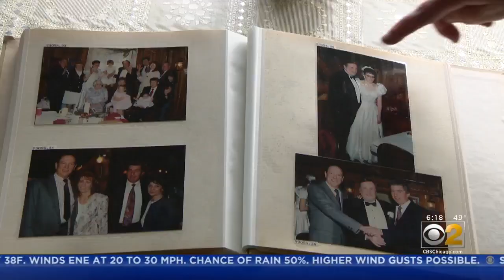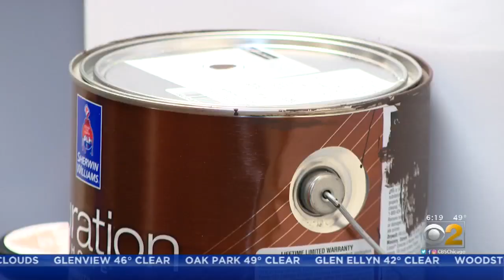Contractor Charges Widow $8,000 For To-Do List; Skips Out On Work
An Elgin woman who tried to spruce up her house after she became a widow is stuck in limbo, and out thousands of dollars, after a contractor she hired abandoned a list of chores she hired them to do. CBS 2's Lauren Victory reports.